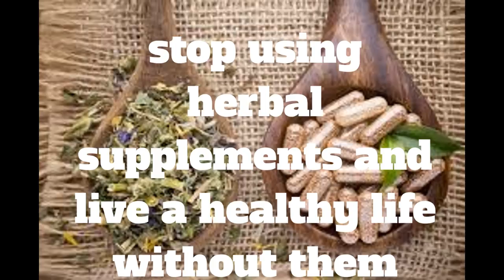Herbal Supplements Block B MRG